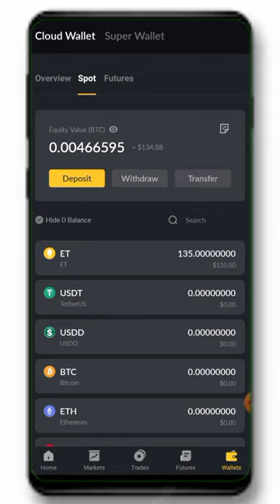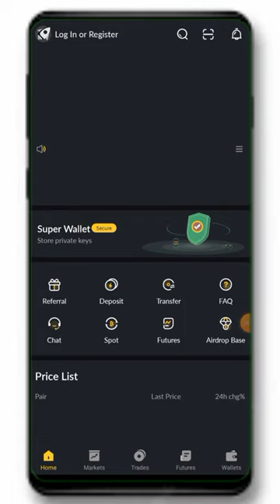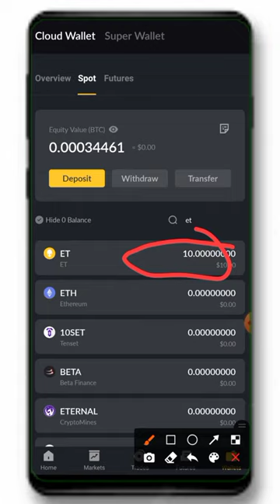New Exchange Airdrop!New crypto Loot! Instant trust wallet Airdrop! Free crypto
Link

Crypto Ustad is the one-stop place where you can get the latest crypto news, project reviews, and cryptocurrency trading advice. You can learn about different Altcoins and their historical cycles.